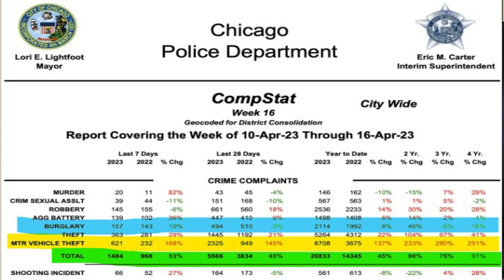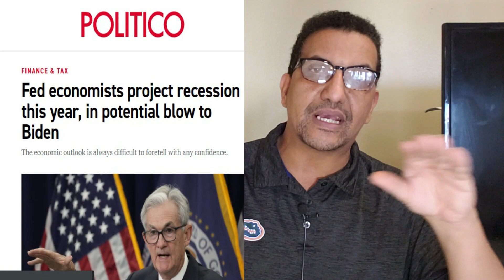مدينة شيكاغو: جرائم النهب تحاصر المتاجر في أمريكا ونسبة حوادث السرقة تصل إلى أعلى مستوياتها